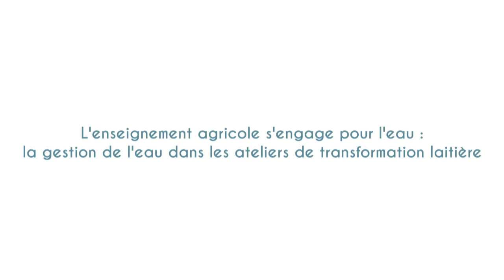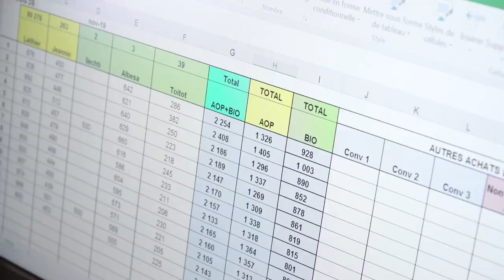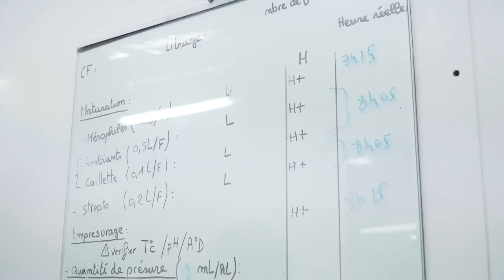gestion_eau_atelier_lait_ens_agri_Mamirolle_2020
L’enseignement agricole a toujours su s’emparer de la thématique de l’eau comme une entrée transdisciplinaire pertinente pour une pédagogie active vers l’écocitoyenneté. Aujourd’hui, avec les Plans Enseigner à produire autrement et les signatures de conventions-cadres avec les Agences de l’eau, appuyés par les dispositifs proposés par la DGER liés aux missions d’animation de territoire et d’expérimentation, les établissements s’engagent plus fortement encore dans la transition agroécologique. Ils y mènent des actions méritoires, innovantes et impliquant bien sûr les apprenants en formation initiale et continue, pour ensemble préserver ce bien commun si précieux. Reportage sur l'atelier technologique de transformation laitière de l'établissement de Mamirolle (Doubs), où l'équipe pédagogique fait travailler les différentes filières de formation (BTSA gestion et maîtrise de l'eau et BTSA sciences et technologies des aliments) sur la gestion durable des consommations d'eau et sur des solutions alternatives aux produits détergents classiques...